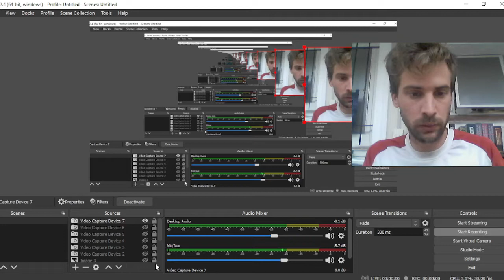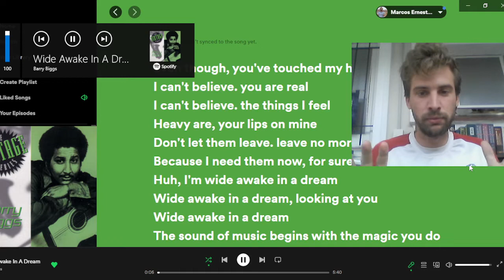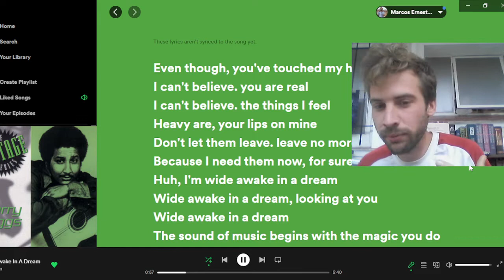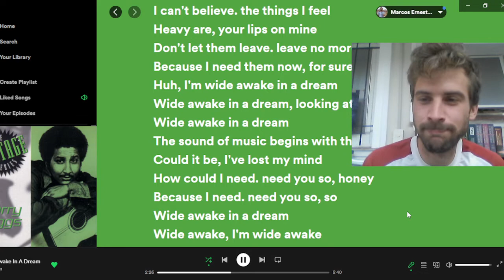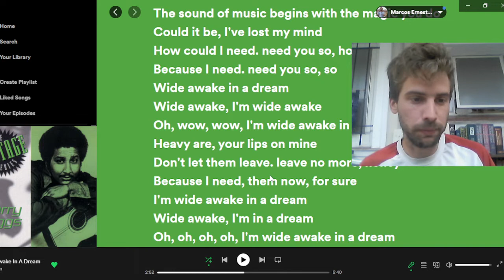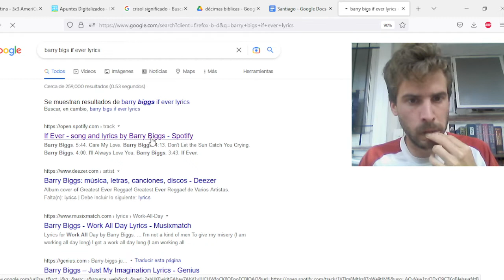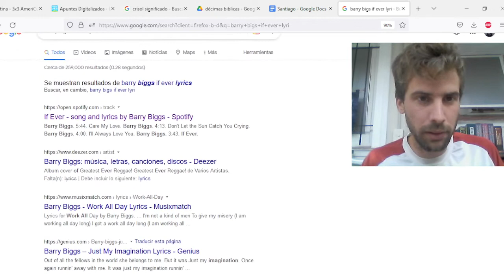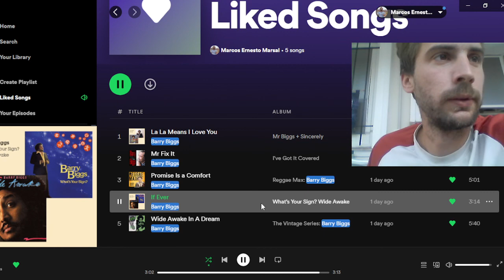Barry Bigs | Análisis de Canciones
quiero ser yo aquel...